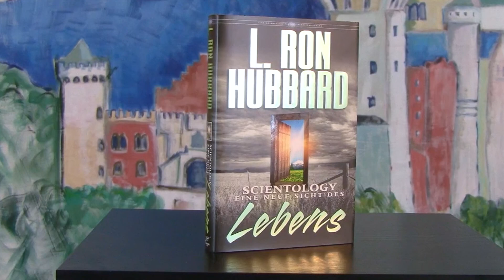Ist Es Möglich Glücklich Zu Sein? Teil 1 - Sonntagsandacht - Scientology Bayern TV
Heute stellt euch Billie folgendes Thema vor:

Ist es möglich glücklich zu sein? Teil 1 -  aus dem Buch "Grundlagen des Denkens ein Buch" von L. Ron Hubbard

00:59 Glaubensbekenntnis
03:30 Ist es möglich Glücklich zu sein?
12:17 Abschließendes Gebet

In der Sonntagsandacht wird euch zusammen mit Billie Scientology vorgestellt. Hier könnt ihr Scientology unvoreingenommen und mit leichtigkeit kennenlernen.

Jeder ist eingeladen seine Erfahrung und Erfolge in den Kommentaren zu teilen.

Wir hoffen ihr nehmt etwas davon mit. Fühlt Euch frei zu kommentieren und zu fragen.

Besucht uns auf unserer Website oder im Celebrity Centre München.